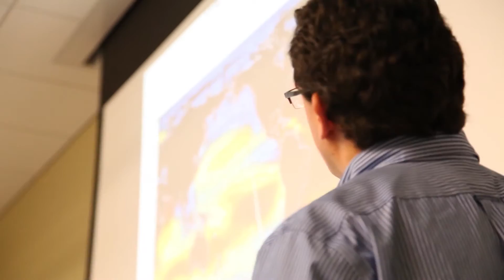Biology Program at Texas A&M University-San Antonio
The Biology Program at Texas A&M University-San Antonio aims to provide an upper level collegiate life science curriculum with broad coverage of common major topics within the discipline of biology.